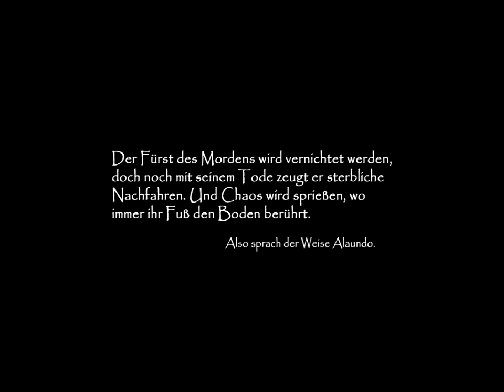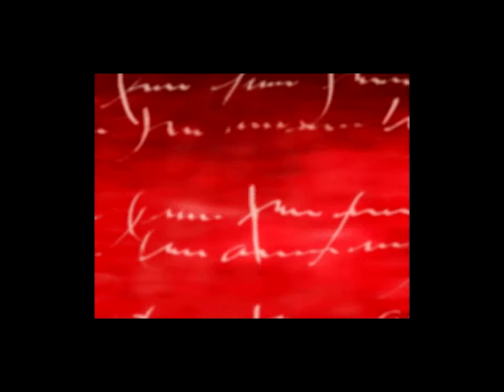Let's Play Baldur's Gate Trilogy (German) - #420 - Ende von BG1 und Intro BG2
Tja, das wäre geschafft. Weiter geht es mit dem nächten Teil. Es gilt noch viel böses mit Stiefeltritten in den Matsch der realität zustoßen.